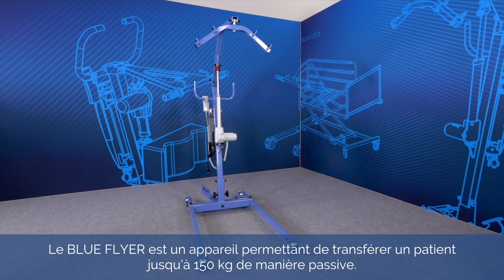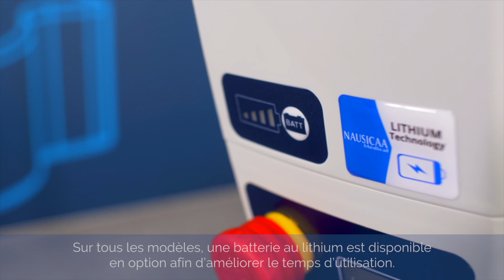BLUE FLYER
La gamme BLUE FLYER est conçue pour une utilisation au domicile.

Elle permet les transferts lit/fauteuil en position assise grâce à son fléau parabolique simple (non écarteur, 2 ou 4 points).

Son débattement lui permet de pratiquer le ramassage au sol.

Ils sont équipés de deux descentes d’urgence, une manuelle et une électrique.

Ils disposent d’un large écartement mécanique des pieds et d’un châssis pliant.

Cette gamme est déclinée en 2 modèles différents :
- version standard avec écartement mécanique des pieds une capacité maximale de 150 kg
- version compacte avec écartement mécanique des pieds une capacité maximale de 160 kg

Une batterie au lithium est disponible pour améliorer l'utilisation de l’appareil.